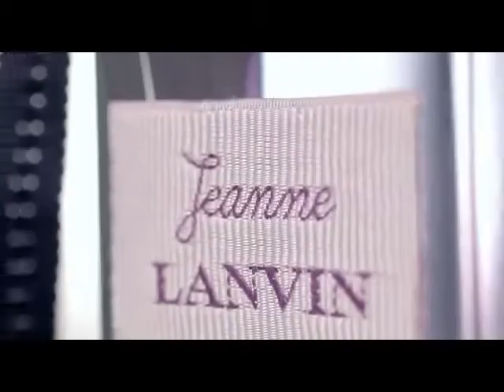Lanvin - Jeanne Lanvin Couture Birdie 2014 Fragrances | Реклама | Сommercial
Рекламный ролик | Promotional video